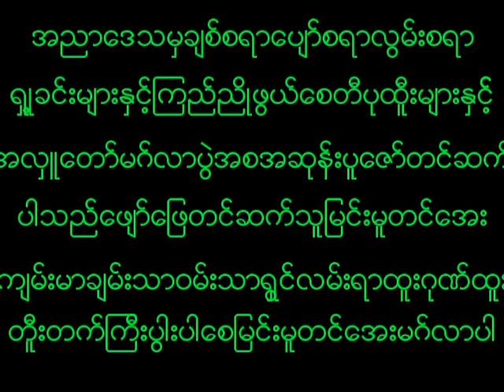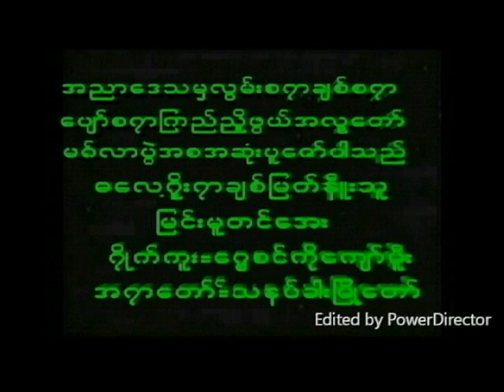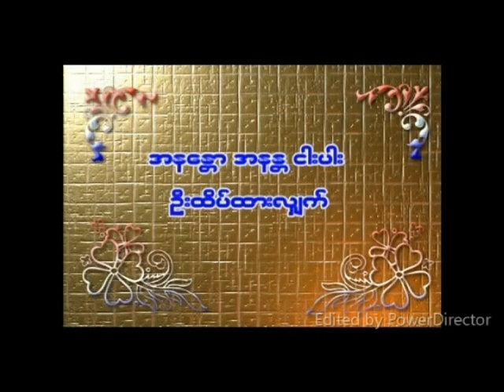January 14, 2023